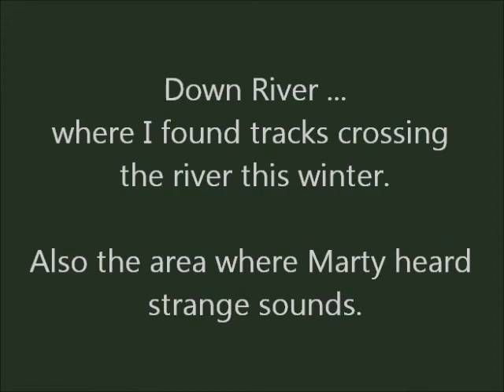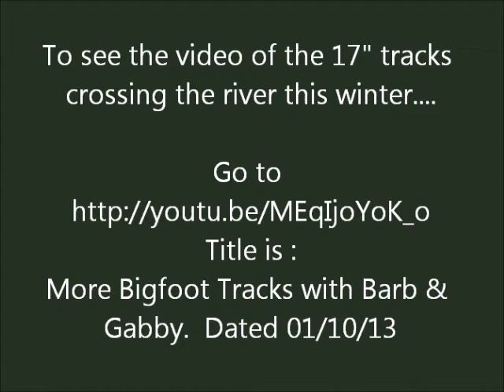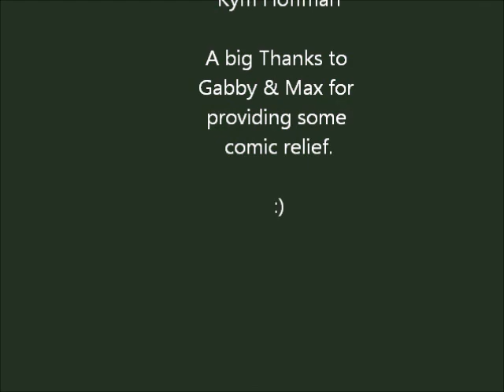Bigfoot Witness Account # 2 "Marty" with Barb & Gabby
Bigfoot has made itself known to many of my neighbors.  Today we talked to Marty, a longtime resident, to get her account of the strange activity that has been happening around her home.  We did some investigation afterwards in the wetlands down river.  There have been many sounds coming form this area and 17" tracks were found this winter.  If you want to check out the original track video from this winter click this URL The video is titled "More Bigfoot Tracks with Barb & Gabby"